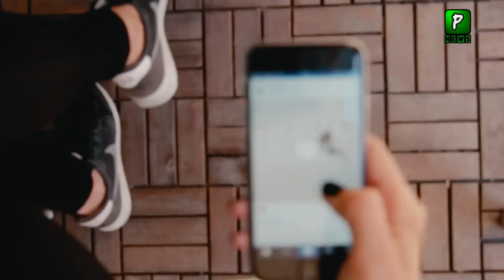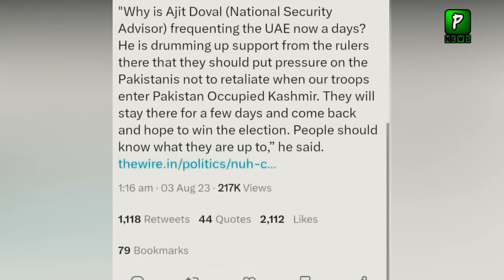Indian Sikh General Allegation On Pakistan , Analysis | UAE Pakistan | Imran Khan Latest Updates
Pakistan News Headlines Is That Indian Sikh General Allegation On Pakistan Over Border Issues Now a days and UAE Help pakistan and modi for False Flag Operation and Want Imran Khan To be crush In This all Planning.

Pakistan news headlines is that Indian Sikh General Allegation On Pakistan , Analysis | UAE Pakistan | Imran Khan Latest Updates

Join Us On
ABOUT CHANNEL